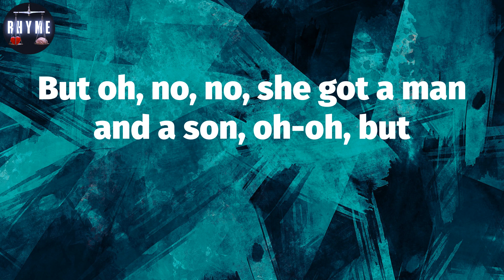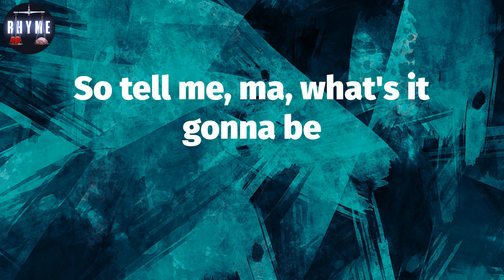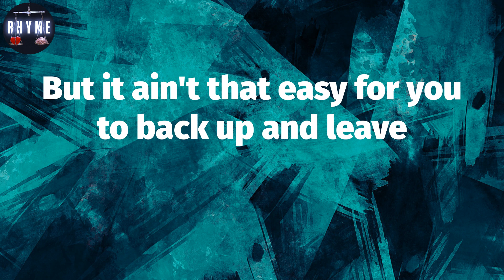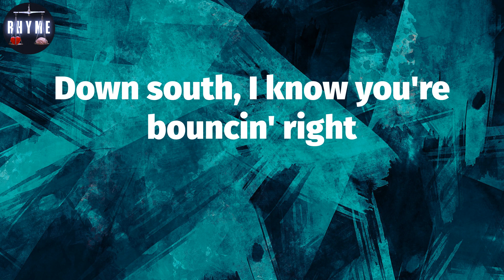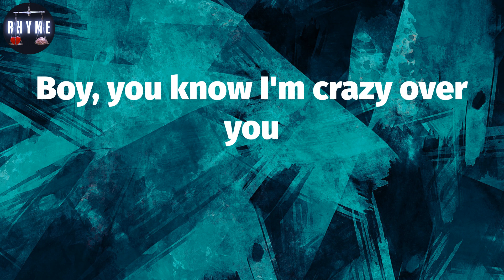𝐍𝐞𝐥𝐥𝐲, "𝐃𝐢𝐥𝐞𝐦𝐦𝐚" (𝐋𝐲𝐫𝐢𝐜𝐬)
Dilemma Lyrics:
Need you
Uh-uh-uh-uh
I met this chick and she just moved right up the block
From me
And she got the hots for me, the finest thing I need
To see
But oh, no, no, she got a man and a son, oh-oh, but
That's okay
Cause I wait for my cue and just listen, play my
Position
Like a shortstop, pick up everything mami hittin'
And in no time I better make this friend mine and
Cause I-I never been the type to break up a happy
Home
But there's something 'bout baby girl, I just cant
She said, you don't know what you mean to me, come
On
Uh-uh-uh-uh
I see a lot in your look and I never say a word
I know how nigures start actin' trippin', and hate up
And there's no way Nelly go for it
Ain't fuckin' with no dame, as you could see
But I-I like your steeze, your style, your whole
Demeanor
The way you come through and holler, and swoop me in
His two-seater
Now that's gangsta and I got special ways to thank ya,
But it ain't that easy for you to back up and leave
Him
But you and me we got ties for different reasons
I respect that and right before I turned to leave
On
I love and I need you
East coast, I know you're shakin' right
Down south, I know you're bouncin' right
West coast, I know you're walkin' right
(cause you don't know what you mean to me)
East coast, you're still shakin' right
(you don't know what you mean to me)
Midwest, you're still swingin' right